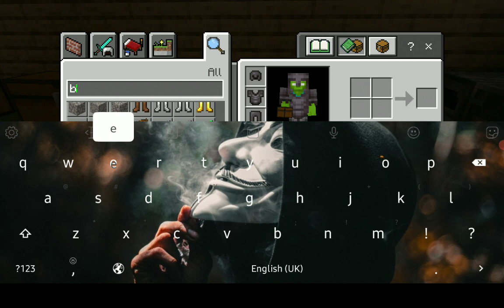making a castle